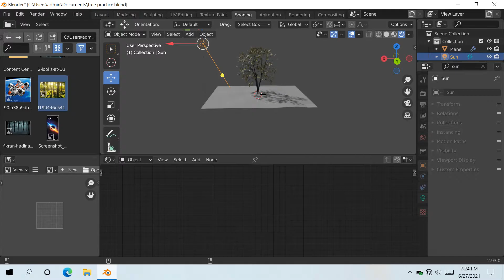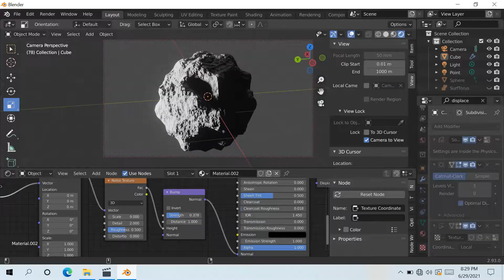BLENDER PRACTICE and IMPROVEMENTS JUNE 21-JULY 1, 2021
My improvements using Blender 2.93